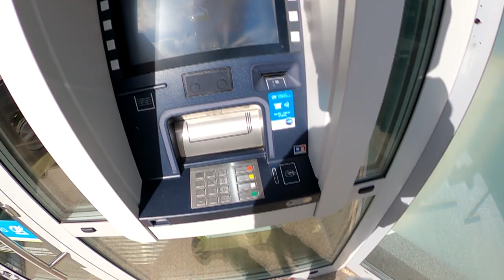REAKCJA PRZECHODNIÓW NA QUADA !! YAMAHA RAPTOR 700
krosy QUADY KACZORRO cypisolo miasto